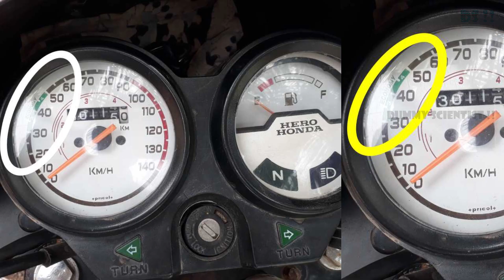Best Vehicle DRIVING Tips to save fuel (Part 1) (in TAMIL) |How to save petrol ? | DS !! #12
This video explains in Tamil that, the driving techniques to drive a two wheeler or car of any vehicle to save the fuel to a maximum amount. These driving tips are framed by Petroleum Conservation Research Association (PCRA), Ministry of petroleum & natural gas, Govt of India. So, I think, these tips will surely save your fuel consumption for your vehicle. So follow it and save fuel, save energy. Have fun & enjoy. How_to_save_petrol? Driving_tips save_petrol_tips how_to_drive_to_save_fuel? Dummy_scientist!!

The tips are

1.Drive between 45-55 Km/H : Drive slow and steady. The faster you go, the more wind resistance your vehicle will face. If you go at speeds above 60 Km/H, you will waste petrol. Tests on Indian cars prove that you can get up to 40 % extra mileage at 45-55 Km/H as against 80 Km/H.

2.Good Braking Habits : Stop-and-go driving wastes fuel. When you slam on the brakes, a lot of useful energy is wasted in the form of heat. A good driver always anticipates stops.Binding of brakes restricts free wheel movement and the engine consumes more petrol in order to overcome resistance. Check wheel alignment at regular intervals. Avoid accelerating or decelerating unnecessarily. Avoid banking by anticipating stops and curves well in advance. Tests show that a reduction in speed leads to no appreciable rise in commuting time.

3.Drive in the Correct Gear : Incorrect gear shifting can lead to as much as 20% increase in fuel consumption. Start your car in the 1st gear only, except if you are in a muddy patch or going downhill then engage the 2nd gear. For city driving, change to a higher gear when you are sure the engine will not struggle. Get into top gear as soon as possible. Use same gear for uphill and downhill journey. It is advisable to follow the manufacturer's recommendation.

4.Don’t wait for your car to warm up : Instead, drive in low gear till the engine warms up. Use choke briefly only when necessary. At 10°C and below, your fuel consumption per kilometer doubles when you make trips of 5 kms or less. So combine trips. Do not park a car so that you have to reverse with a cold engine This will consume more fuel. Install engine-heating system (in cold regions) in your car if it does not have one.

5.When you stop your car, stop engine : Always keep your car ready to start. Keep the battery, dynamo, self-starter and fan-belt in good condition. This will ensure a quick start whenever you need it. Switch off the engine at stops of over 15-20 seconds.

6.Keep your Foot off the Clutch : Use clutch only when you change gears. Riding the clutch causes loss of energy and damages clutch-linings. Use your handbrake when stopped on an upgrade and don’t forget to release it when restarting. Don’t manipulate the clutch and accelerator to stay stationary because it wastes fuel.

So, follow this driving tips and save your fuel, save energy & SAVE FUTURE.

If you know any other tips to save the fuel, please type it in the comment box.